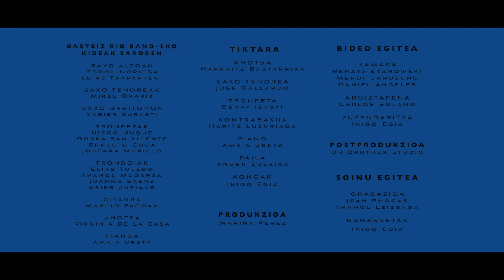AURPEGIYA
TikTaraBandaBaDa! proiektuaren barnean Gasteiz Big Band eta TikTarak egindako elkarlanaren emaitza dira bideo hauek.
2023ko udazkenean Urnietako Sarobe Fabrikan grabatu ziren.
Hitzak: Harkaitz Bastarrika
Musika: TikTara

La colaboración entre Gasteiz Big Band y TikTara a través del proyecto TikTaraBandaBaDa! ha propiciado la creación de estos vídeos.
Se grabaron en otoño de 2023 en Sarobe Fabrika de Urnieta.